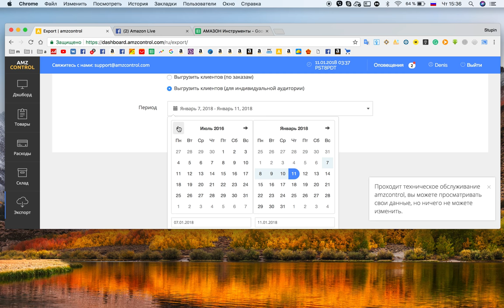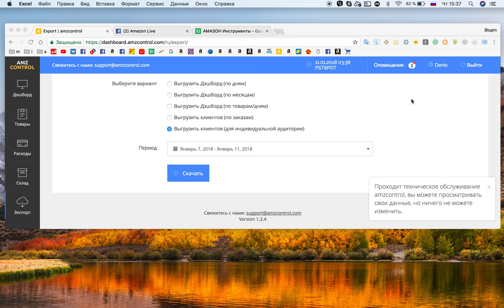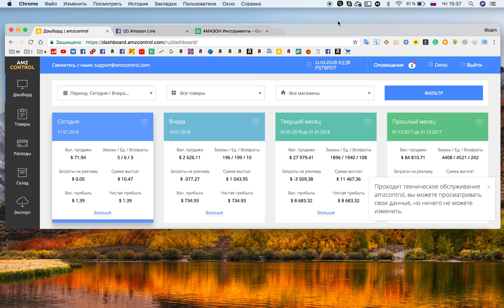Как выгрузить файл для проекта Master Launch